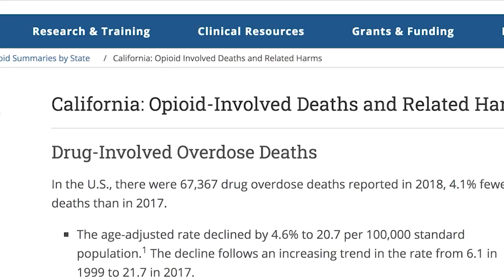I Found HOPE in the Last Place I Expected for Addiction Recovery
@painnonprofit  ⁠⁠⁠⁠⁠⁠Founder Flindt Andersen and Media Director Jason LaChance revisit their conversations with 4 extraordinary people in recovery who much like us have used their sobriety to bring messages of hope through podcasting.

We're sharing moments with Dave Manheim of the Dopey podcast, Arlina Allen of the One Day At A Time podcast ,Gary Menkes of the Begin Again Podcast and Daniel Hearn of the Hard Knox Talks podcast.

Episode highlights include the following.

Intro 00:00

We discuss with Dave why it is important to have humor about our darkest times? 02:01

What was Dave like as a child? 07:06

We discuss with Arlina, do the urges to use go away and stay away or can we sometimes still have thoughts of using a substance? 17:37

We ask Arlina, do people often confuse the 12 steps of AA for a religion? 27:15

We discuss with Gary, can you repair relationships that we grounded in addiction? 33:34

Gary shares, why was he so afraid of falling off in his first year of sobriety? 38:34

Daniel has a strong opinion on harm reduction. What is it and why dose he have this perspective? 47:50

Why does Daniel say that there isn't a one size fits all when it comes to recovery? 53:28

For more on Parents & Addicts In Need: If you or a loved ones need our services, to follow on social media, the Don't Hide The Scars Podcast, to get involved, or to donate ⁠⁠⁠⁠⁠⁠⁠⁠⁠⁠⁠⁠⁠⁠⁠⁠⁠⁠⁠⁠⁠⁠⁠⁠⁠⁠

For more on Flindt Andersen, to have him speak at your organization visit⁠⁠⁠⁠ ⁠⁠⁠⁠⁠⁠⁠⁠⁠⁠⁠⁠⁠⁠⁠⁠⁠⁠⁠⁠

For more on Arlina Allen and the One Day At A Time podcast